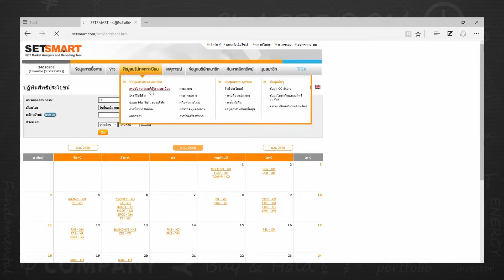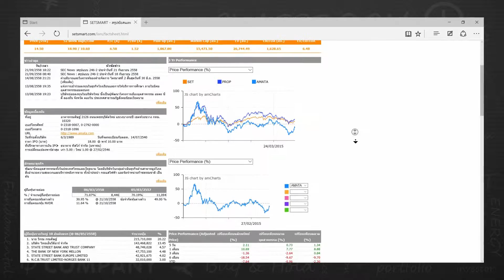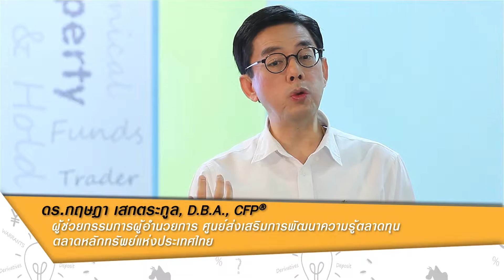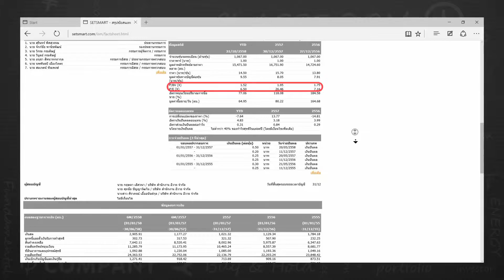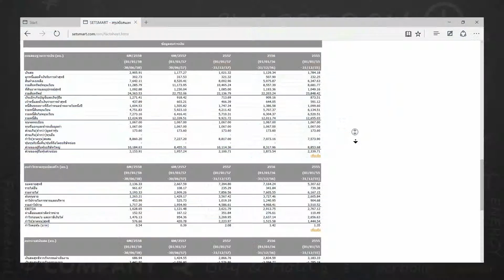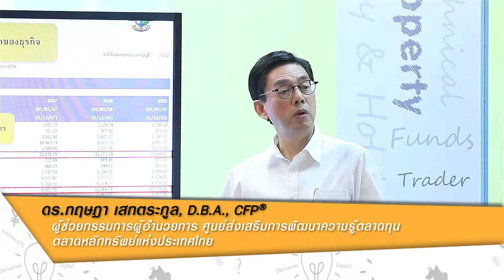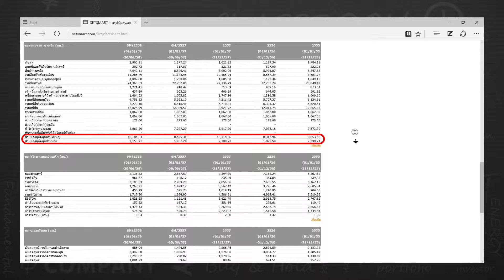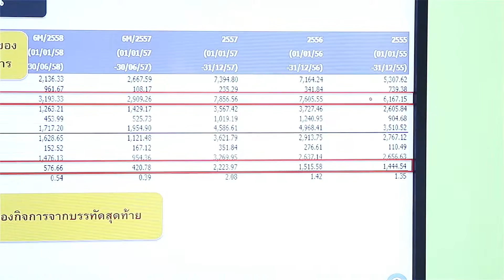ห้องเรียนนักลงทุน Season 3 บทที่ 4 สกัดข้อมูลหุ้น Best-In-Class ด้วย SETSMART (2/4)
พัฒนาโดย
ดร.กฤษฎา เสกตระกูล, D.B.A., CFP®
ศูนย์ส่งเสริมการพัฒนาความรู้ตลาดทุน
ตลาดหลักทรัพย์แห่งประเทศไทย

บทที่ 4 สกัดข้อมูลหุ้น Best-In-Class ด้วย SETSMART

4.1 ส่องข้อมูลหุ้นแบบ a quick look
4.2 A Quick Look Workshop
4.3 สรุปข้อมูลบริษัทผ่านแบบ 56-1

ติดตามความรู้การเงินการลงทุนที่